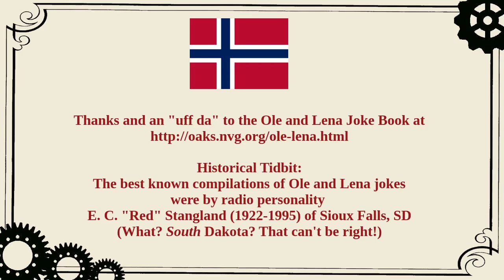Fallensia Lounge II - Ole Olson Rides Again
In celebration of Mrs. Desperado's birthday, we once again stage our own comedy show. Fallenesia Lounge II. Following up my act from last year, I do more classic Midwestern jokes about Ole and Lena. Enjoy!